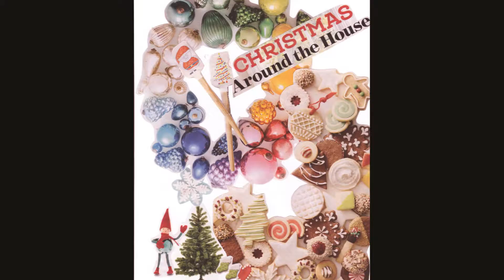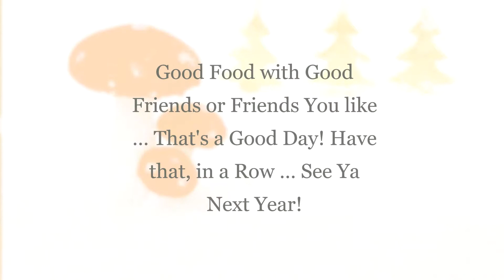Collect Collage December 2018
The Best Christmas Ever!